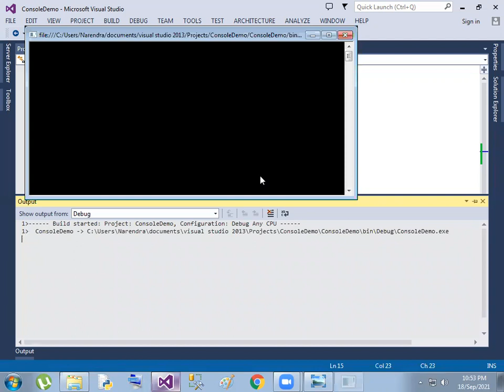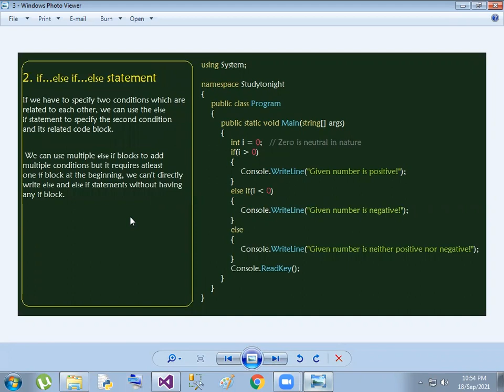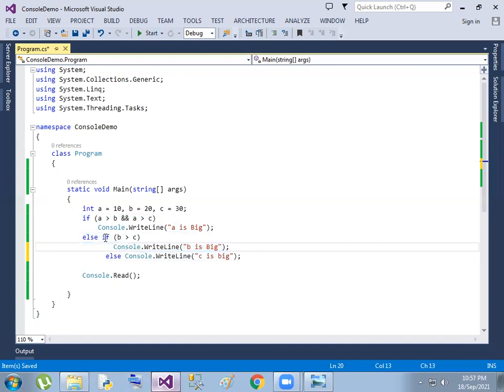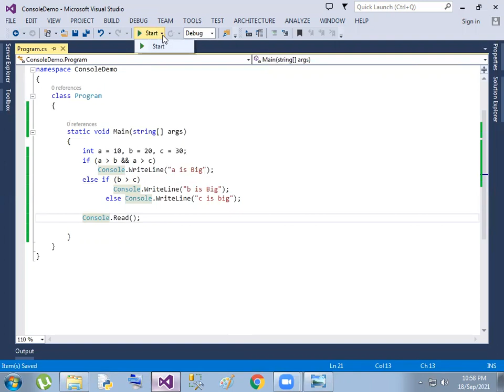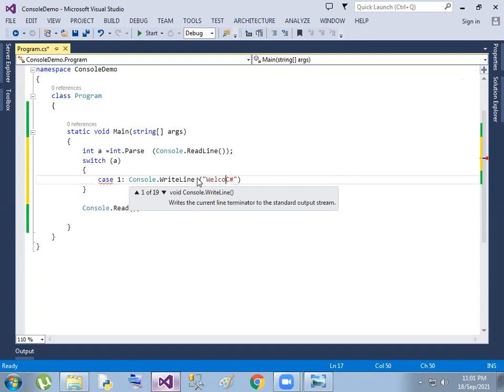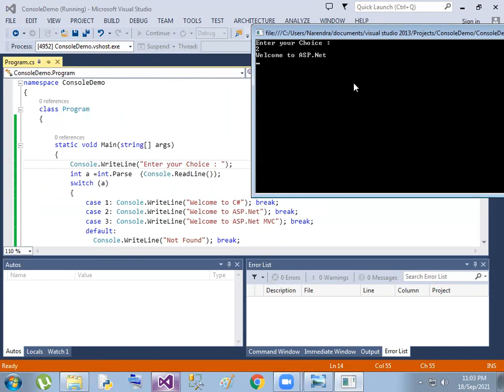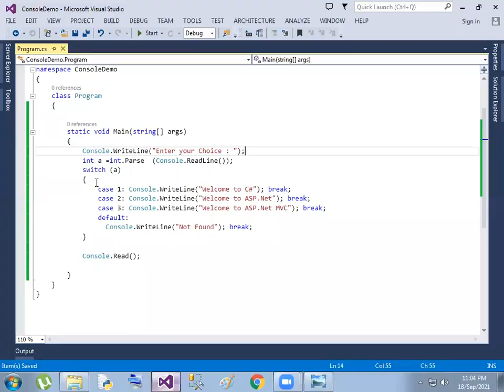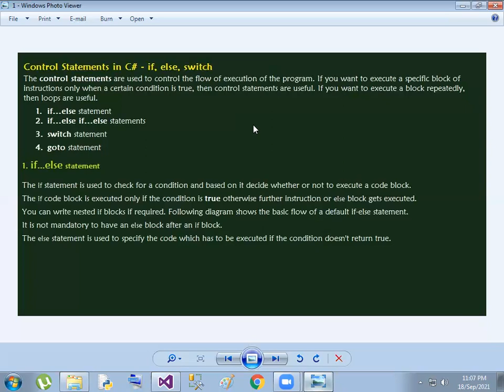C# Basics : 9 Control Statements in Telugu